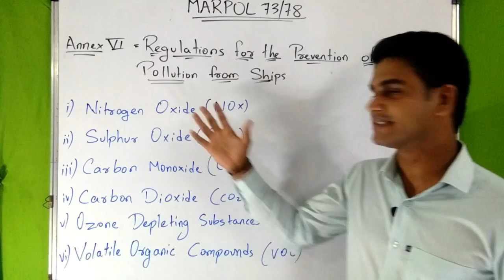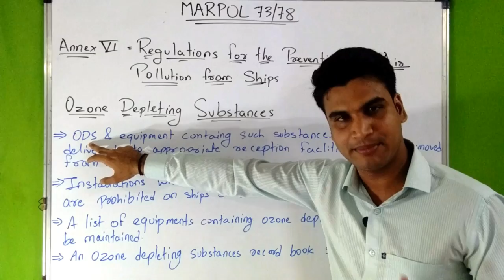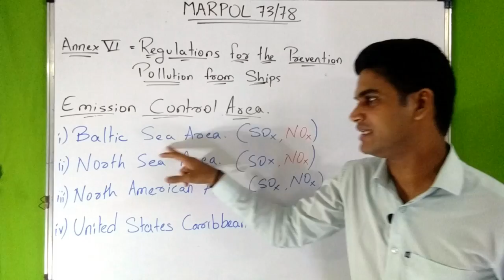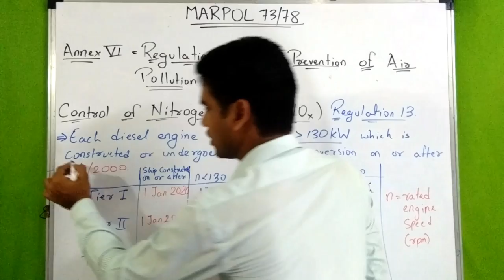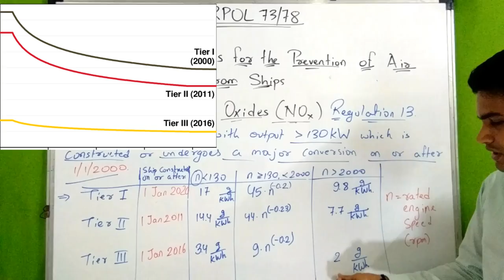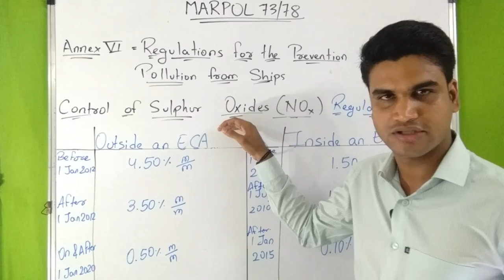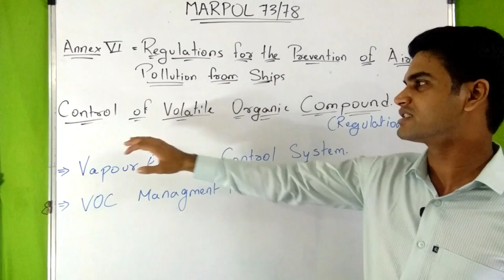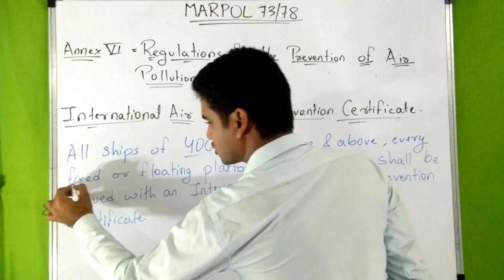MARPOL 73/78 :- 7 :- ANNEX VI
MARPOL 73/78 ANNEX VI.
SHIVAMACADEMY MARPOL73/78#ANNEXVI#NOX#SOX#OZONE DEPLETINGSUBSTANCES#VOLATILEORGANICCOMPOUND#IAPPC#ODCRECORDBOOK#ECA#MERCHANTNAVY#DNS
MARPOL ANNEX VI (pdf) :

SHIVAMACADEMY MARPOL73/78#ANNEXVI#NOX#SOX#OZONE DEPLETINGSUBSTANCES#VOLATILEORGANICCOMPOUND#IAPPC#ODCRECORDBOOK#ECA#MERCHANTNAVY#DNS